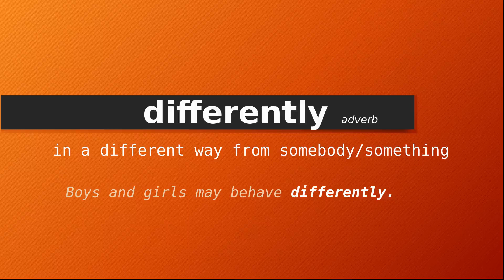differently , Meaning of differently , Definition of differently , Pronunciation of differently